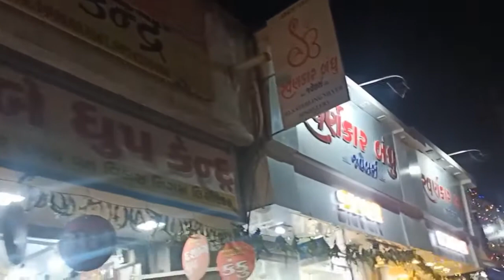देखिए में कहां जाने की तैयारी कर रही हुं || Dekhiye me kaha jaa rahi hu